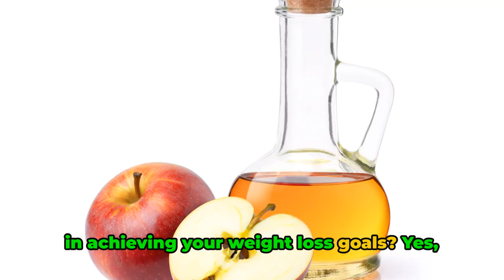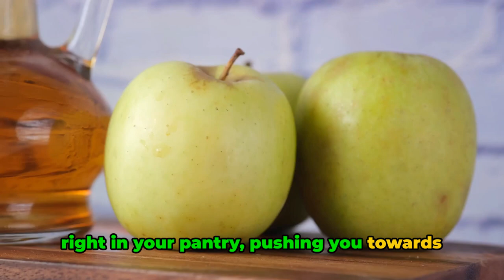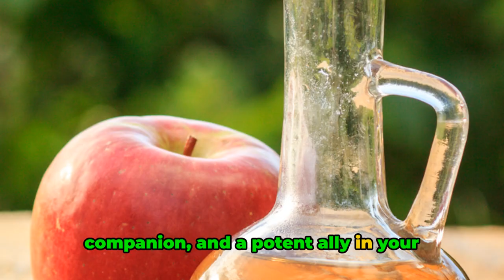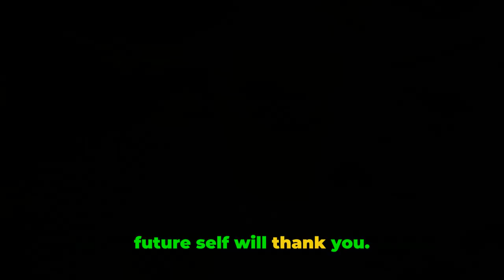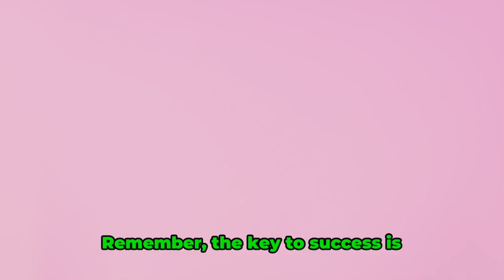Discover the Surprising Weight-Loss Benefits of Apple Cider Vinegar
Discover the Surprising Weight-Loss Benefits of Apple Cider Vinegar.  Is a video on how to boosts health and shape up.

Ready to dominate your 2024 fitness goals? This video unlocks the SECRET WEAPON you've been missing: the POWER DUO of Apple Cider Vinegar & Exercise!

Blast fat like never before with the science-backed power of ACV. Supercharge your workouts and boost your metabolism with every step. Discover delicious and easy ways to incorporate ACV into your daily routine. Get actionable tips & tricks to maximize your ACV & exercise combo for jaw-dropping results! No more gimmicks, just pure ! Join us as we unleash the 2024 fitness REVOLUTION!